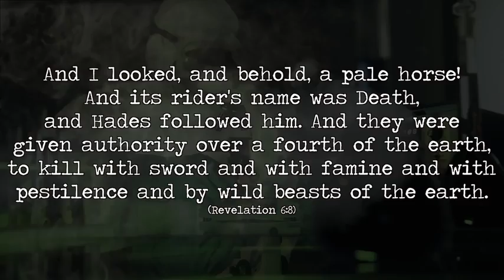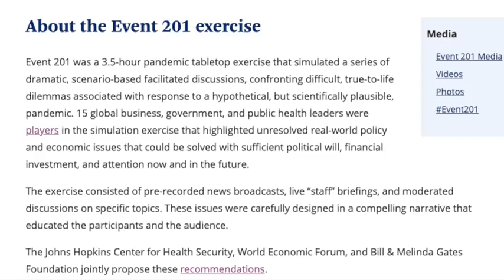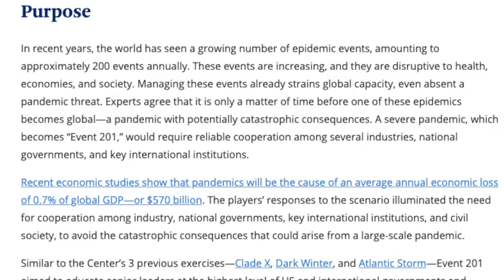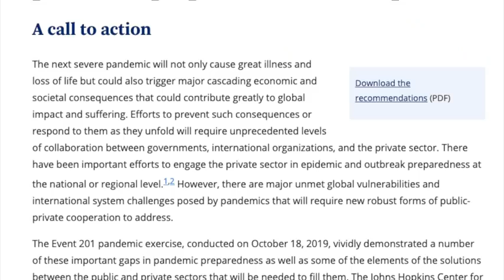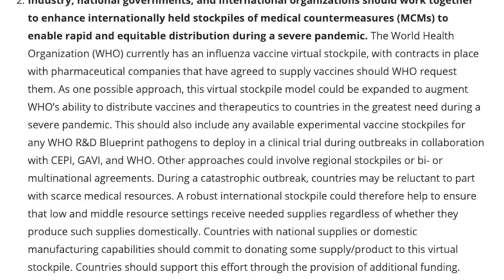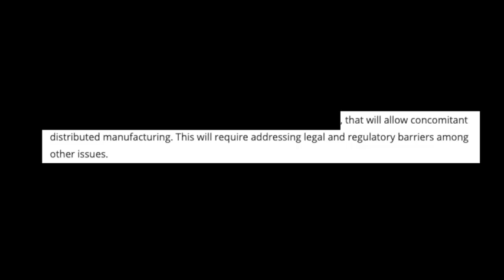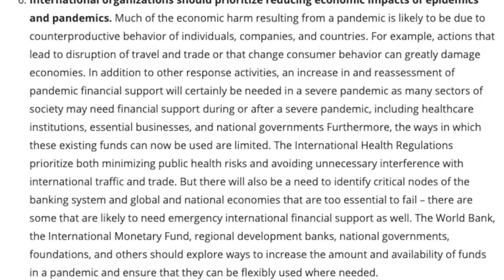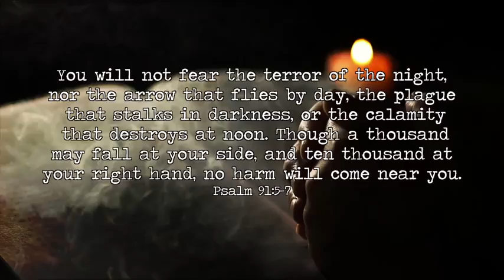There's Something Strange About The Coronavirus Outbreak (Mirrored)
Video From:
End Times Productions